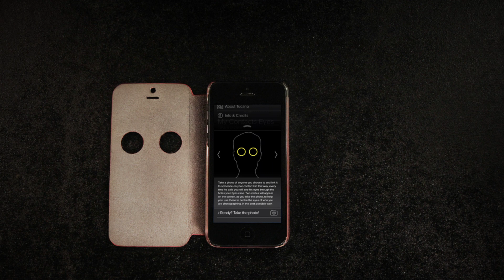Tucano Eyes - Cover & free app | The digital eyes for iPhone and Samsung Galaxy S4 & S3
Case and free App: Eyes for iPhone and Samsung Galaxy S4 & S3 combines a tough, colorful cover with a free App that gives your smartphone eyes: express your personality and share your mood!

Custodia più App gratis: Eyes per iPhone e Samsung Galaxy S4 & S3 combina una custodia colorata e resistente con una App gratuita per dare al tuo smartphone degli occhi digitali: esprimi la tua personalità e condividi il tuo mood!